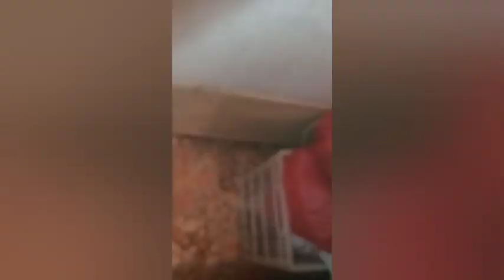درس في# طريقت خياطة جلابة من أ# إلى# ياء#